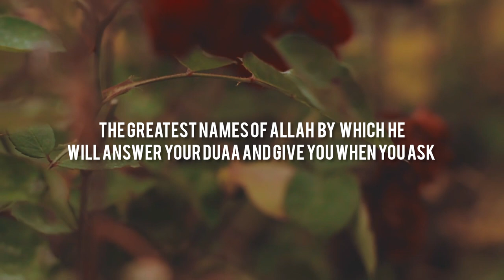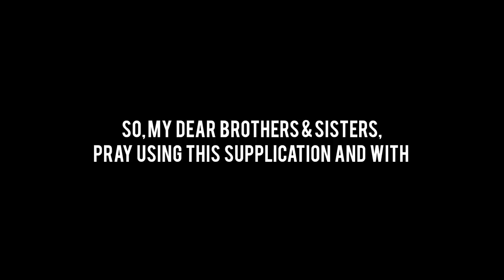HE ASKED ALLAH WITH THIS AND HE ANSWERS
Assalamualykum, brothers & sisters.

Uploading a video on a important supplication. This supplication contains the greatest names of Allah by which if we call upon Him, He will definitely answer our duaas.

Till the next video, Allah Hafiz & Assalamualykum.